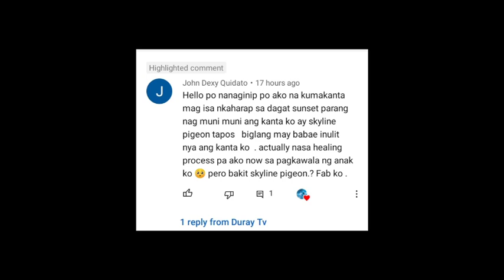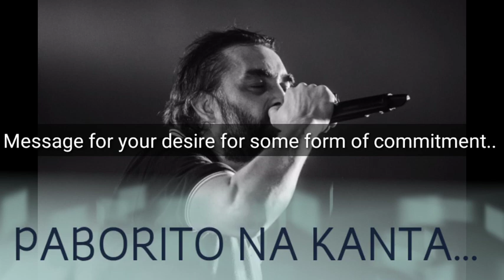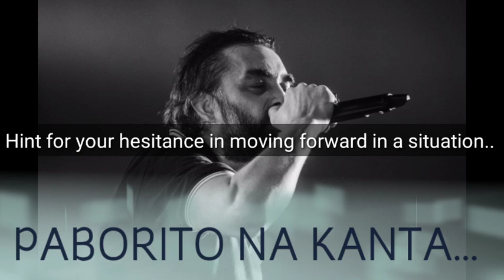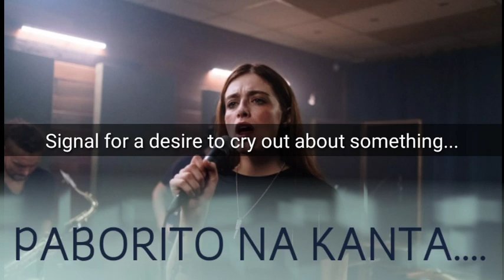🔴 na sa healing process sya at napanaginipan nya ito, kaya pala may mensahe pala ito